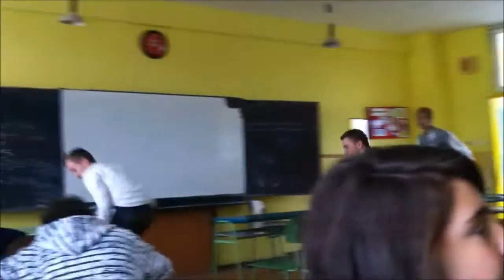Meanwhile in Slovakia (Or how to make your teacher colapse)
9.A movie (part 3)